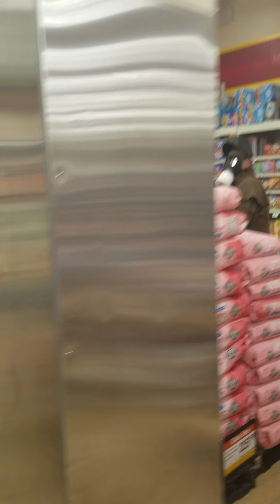How one man in Ventura, CA is doing his part during this Corona Virus/COVID-19 to stay safe!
With personal spatial separation necessary being such a key in stopping the spread of this horrible Corona Virus/COVID-19, we still must shop for groceries. While I was not with him (which I would have LOVED to have been), this is how my dad is doing his part to stay safe, while trying to keep others safe, when he goes on any outdoor adventures, such as grocery store shopping for food...or toilet paper. :)  Stay Safe America!!